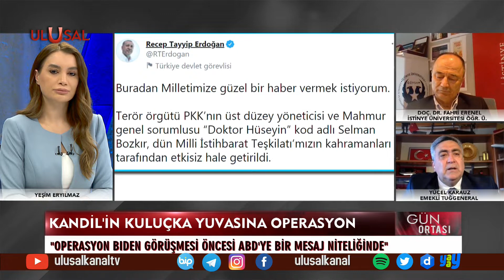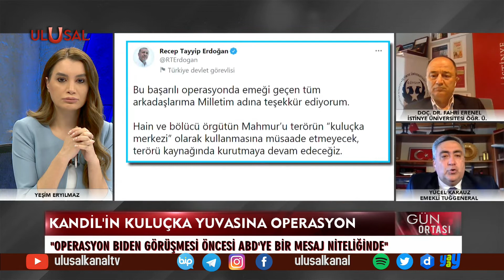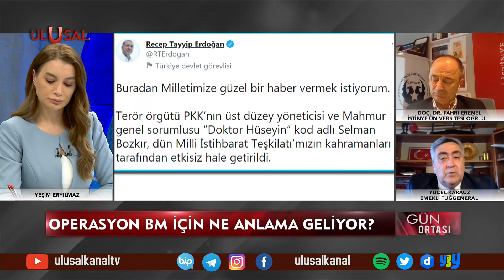Kandil'in kuluçka yuvası; MAHMUR: Fahri Erenel ve Yücel Karauz değerlendirdi: